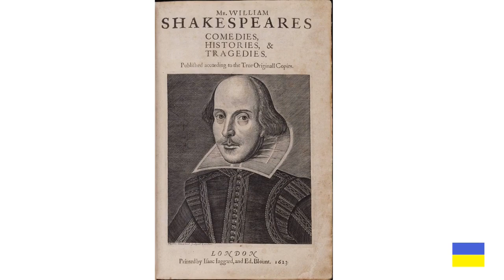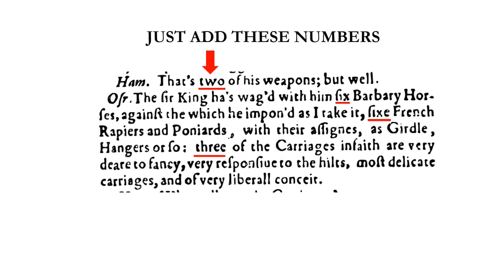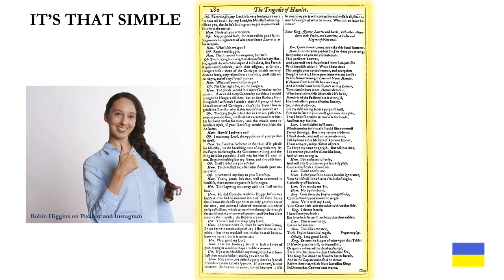Oops, He Did It Again!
This is a companion to my videos Three Glorious Suns and What in Gad’s Hill. Like those presentations, it deals with the simplest type of the author’s self-revealing puzzle, the number-gram. These clues are in the text of the plays and do not require any codes to solve.

Here I show this type of clue from Act V scene 2 of Hamlet. It is a “forever clue” because, unless the dialogue is removed in production, it is always in the play no matter how it is typeset. It is more clear evidence that Edward de Vere, the 17th Earl of Oxford wrote using William Shakespeare as a pen name and it comes from the playwright himself.

As a break to viewers, there are no gematria sum puzzles.

It is the shortest video on my channel to date. It could almost be a TikTok video.
Some useful links:
AUTHORSHIP BOOK
Journalist Elizabeth Winkler has written the best book on the history of the Shakespeare Authorship Question to date, When Shakespeare Was a Woman and Other Heresies: How Doubting the Bard Became the Biggest Taboo in Literature currently available on Amazon and where fine books are sold.
The first link is to a YouTube video interview with her from 2020, the rest are to her book.
VIDEO CHANNELS
Groundbreaker Films has an excellent multi-award winning documentary and excerpts can be viewed on their channel
PODCASTS
Steven Sable is the host of the always entertaining podcast Don’t Quill the Messenger on the Dragon Wagon podcast network. He and his guests informally explore the authorship game in entertaining converstations which run the entire range of ideas and perspectives on the authorship issue.
The De Vere Society has recently launched their own podcast series 174T:
Here is a new podcast called Much Ado About the AQ hosted by Acast: